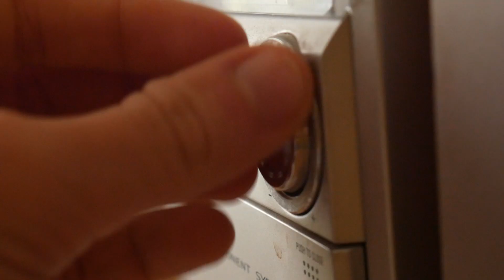Sousedé║Velkej Kápo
►SOCIÁLNÍ SÍTĚ/KDE MĚ NAJDEŠ?
Chceš li se na cokoli zeptat, použij ask nebo mi napiš na fanpage.

►TECHNIKA
●Panasonic Lumix G7
●Objektiv: Panasonic Lumix G Vario 14-42mm f/3,5-5,6 II
●Edit: Sony Vegas pro 13
●Miniatury: GIMP 2.8
●Použitá hudba: YouTube Library

►Toto video je komediální a satirické dílo. Za komentáře pod videem neručím.

2017